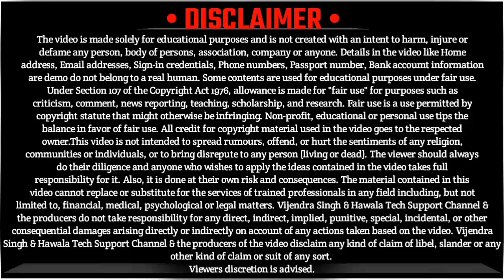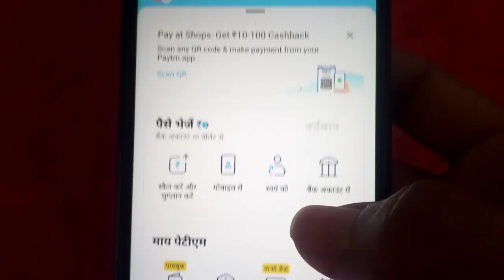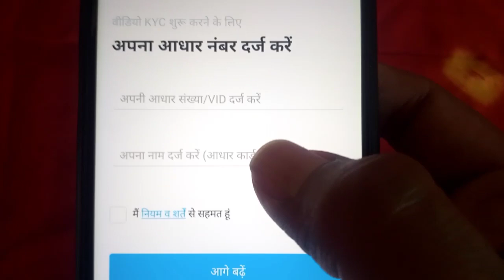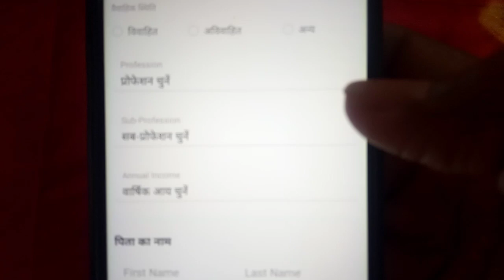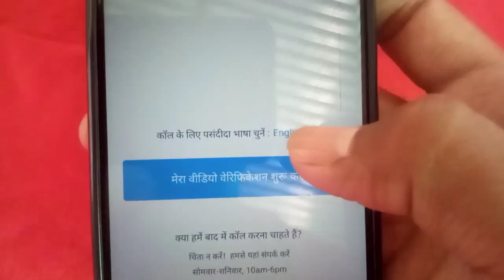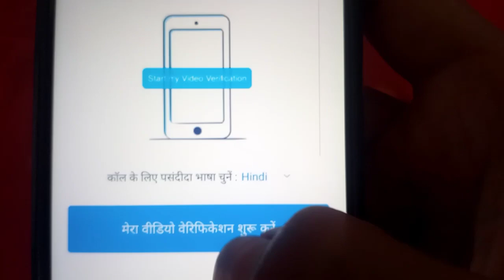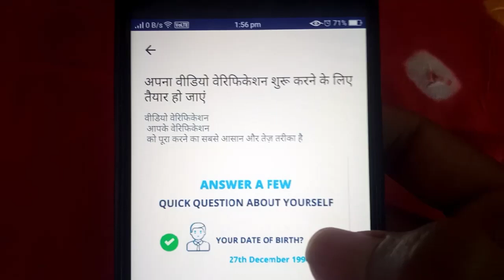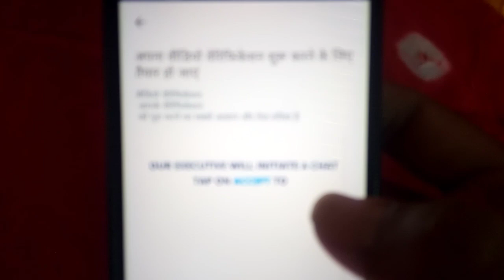पेटीएम अकाउंट की फुल केवाईसी करें घर बैठे ऑनलाईन मोबाईल फोन से || Paytm KYC Kaise Kare 2022 - Paytm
आज के इस वीडियो में आपको बताया गया है कि आप घर बैठे ऑनलाइन अपने मोबाइल फोन से पेटीएम की फुल केवाईसी कैसे कर सकते हो  ||

In today's video, you have been told that how you can do full KYC of Paytm from your mobile phone online sitting at home.

2nd YouTube Channel Link 🔻🔻🔻🔻

🔥 Jay Hind 🔥

By 🔴 VIJENDRA SINGH 🔴

❣️❣️ धन्यवाद ❣️❣️

Aadhar Card se Paytm Kyc kaise Kare
How to complete Paytm Kyc with aadhar Card
Paytm Kyc
Paytm
paytm mini kyc
paytm aadhaar kyc
how to complete paytm kyc
Paytm ki full kyc kaise kare 2022
Paytm ki full kyc kaise kare
how to complete kyc in paytm in home
hawala tech